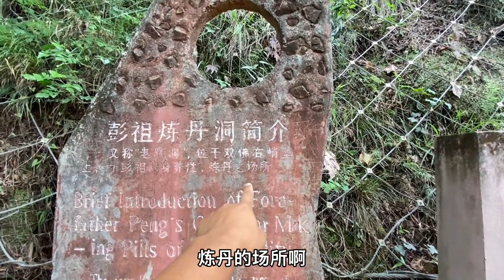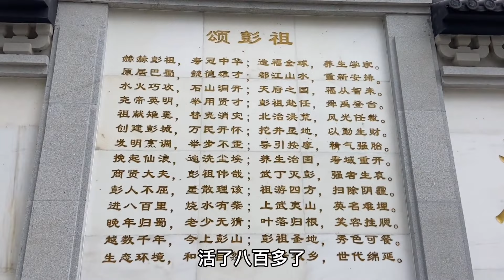四川彭祖山，发现了罕见的双佛造像，比乐山大佛还早70年！